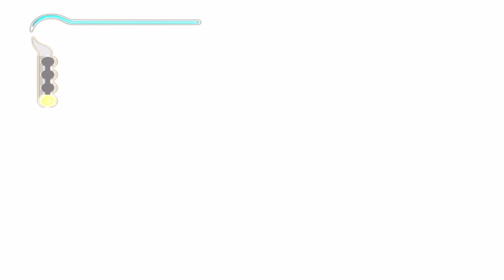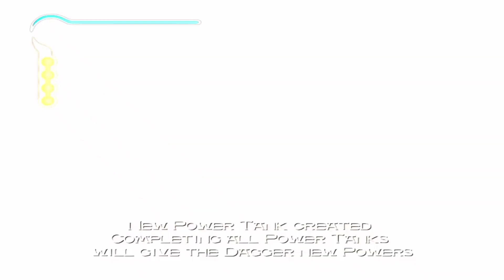prince of Persia part 3 Birth of the Assassin